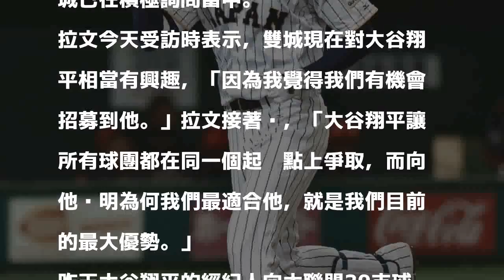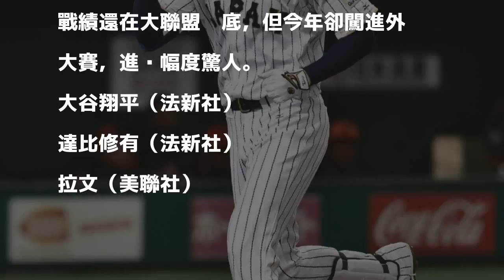MLB》兩個王牌都想要！雙城開始接洽大谷翔平、達比修有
〔體育中心／綜合報導〕今年重返強隊之林的雙城，日前在總經理拉文（Thad Levine）的表態下，冬季將在自由球員市場上積極補強，而據傳目前最夯的2名日籍投手達比修有、大谷翔平，雙城已在積極詢問當中。

發表評論評論如下。